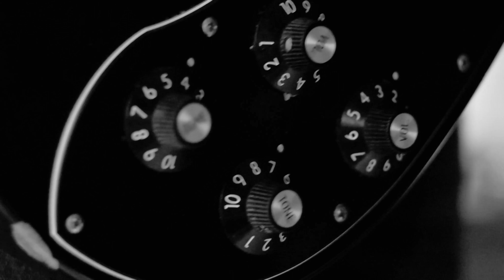CONCURSO DE BANDAS OHYEAH